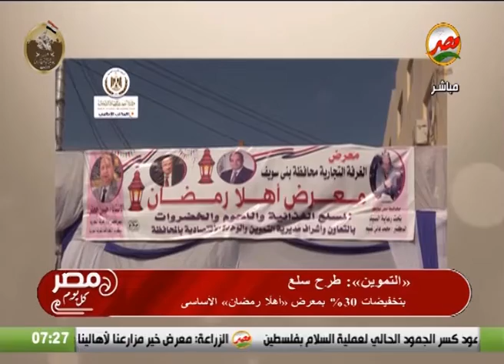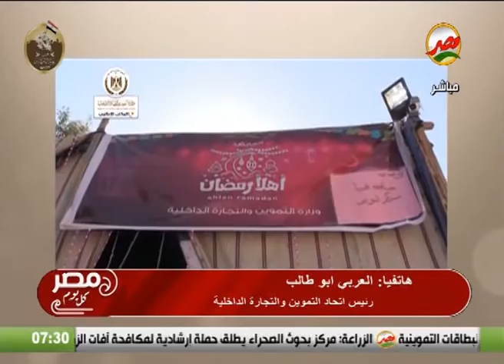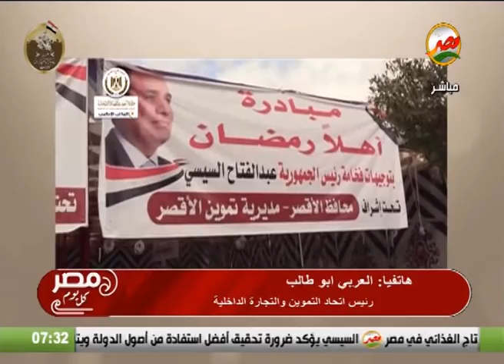الفقرة الاخبارية لبرنامج مصر كل يوم مع رانيا البليدى 7 3 2023